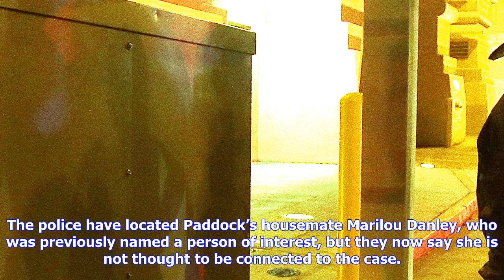Breaking News | Las vegas attack: at least 58 dead and 515 injured - trump sees 'act of pure evil'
Las vegas attack: at least 58 dead and 515 injured - trump sees 'act of pure evil'

At least 58 people were killed and 515 injured after a deadly shooting at a country music festival i...